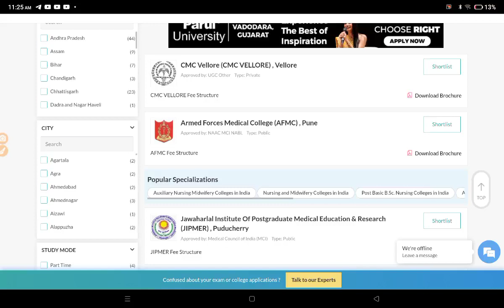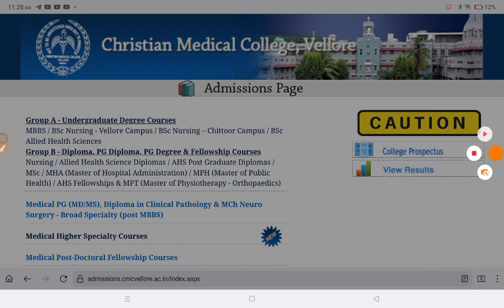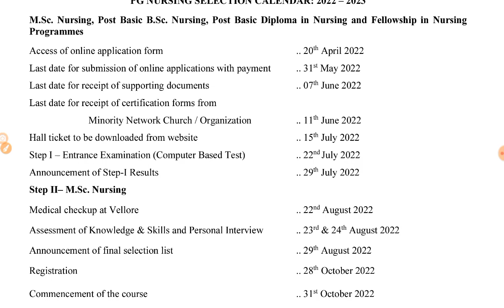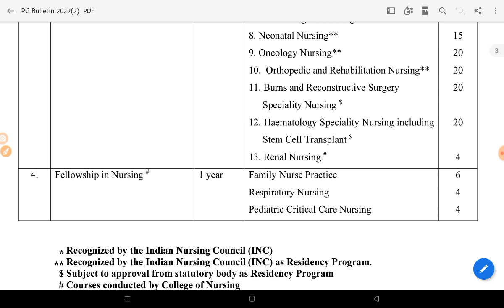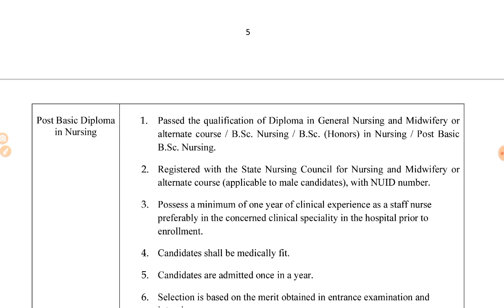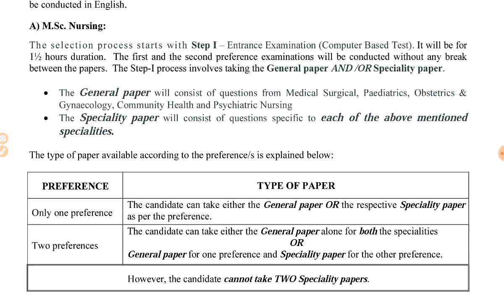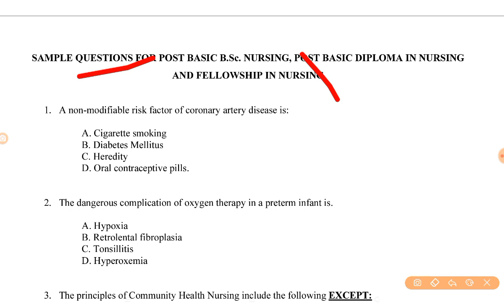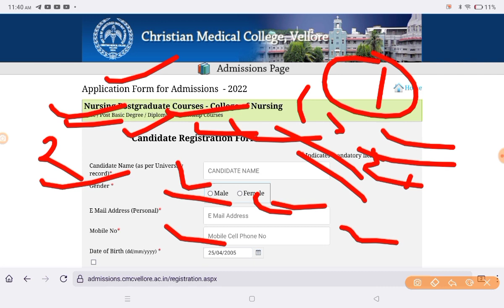CMC Vellore Nursing Application 2022|CMC vellore msc nursing application form 2022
your query
CMC Vellore
CMC Vellore 2022 application from
CMC Vellore admission 2022
CMC Vellore msc nursing application from 2022
CMC Vellore 2022 entrance exam
CMC Vellore entrance exam 2022
CMC Vellore msc nursing
CMC Vellore post basic bsc nursing
CMC Vellore post bsc nursing
msc Nursing entrance exam 2022
msc Nursing entrance exam syllabus
msc Nursing entrance exam
msc Nursing admission process
msc Nursing admission 2022
msc Nursing admission
post basic bsc nursing admission 2022
post bsc nursing